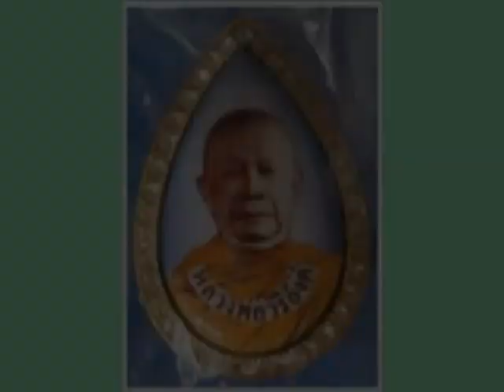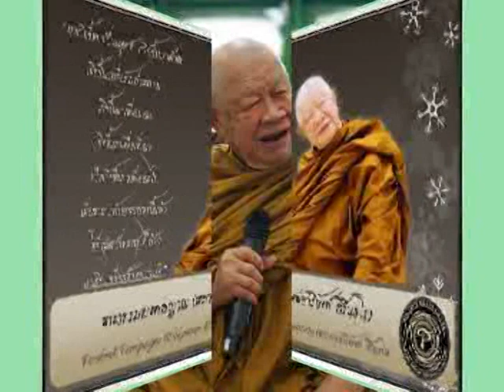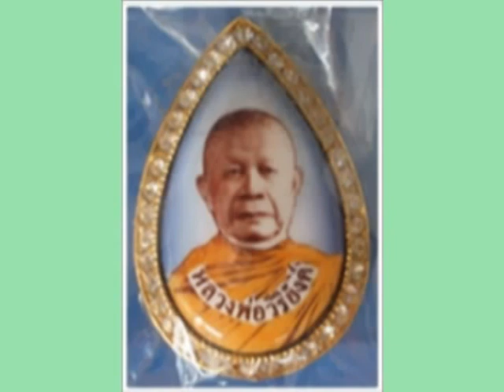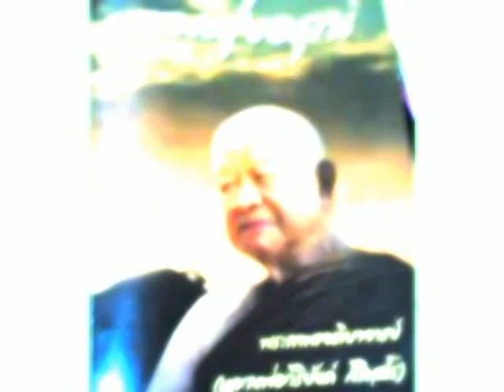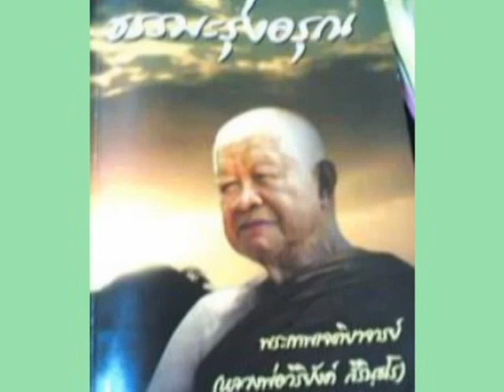หลวงปู่วิริยังค์ สิรินธโร เทศนาเรื่องประวัติพระมหาเจดีย์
สมเด็จพระญาณวชิโรดม (วิริยังค์ สิรินฺธโร)วัดธรรมมงคล เขตพระโขนง กรุงเทพมหานคร
หลวงพ่อวิริยังค์ สิรินธโร อดีตอาวาสวัดธรรมมงคลและก่อตั้งสถาบันพลังจิต-ตานุภาพ เพื่อสอนสมาธิสายหลวงปู่มั่น ภูริทัตโต จนปัจจุบันมีการขยายสาขาสถาบันพลังจิตตานุภาพ 287 สาขาทั่วประเทศ และในต่างประเทศที่แคนาดา 6 แห่ง รวมทั้งที่สหรัฐอเมริกา ใน พ.ศ.2507 ได้รับ พระราชทานสมณศักดิ์ เป็นพระครูญาณวิริยะ (ฝ่ายวิปัสสนาธุระ) พ.ศ.2510 เป็นพระราชาคณะ ชั้นสามัญ ที่พระญาณวิริยาจารย์ (ฝ่ายวิปัสสนาธุระ) พ.ศ.2535 เป็นพระราชธรรมเจติยาจารย์ (ฝ่ายวิปัสสนา ธุระ) พ.ศ.2545 เป็นพระเทพเจติยาจารย์ (ฝ่ายวิปัสสนาธุระ) พ.ศ.2554 เป็นพระธรรมมงคลญาณ (ฝ่ายวิปัสสนาธุระ) พ.ศ.2562 เป็นพระพรหมมงคล-ญาณ และ พ.ศ.2563 เป็นสมเด็จพระญาณวชิโรดม